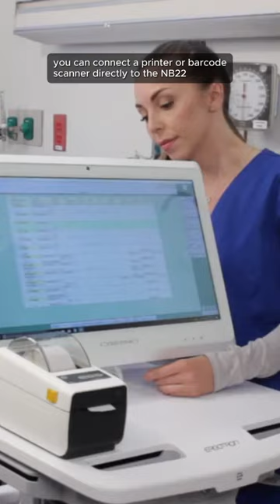CyberMed NB Series can power peripherals | Cybernet Manufacturing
CyberMed NB Series can power peripherals like barcode scanners and printers, allowing you to pair them with non-powered carts for a lightweight, less expensive, total solution.